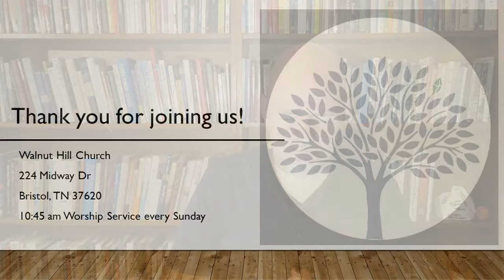8 22 21 Sermon 1